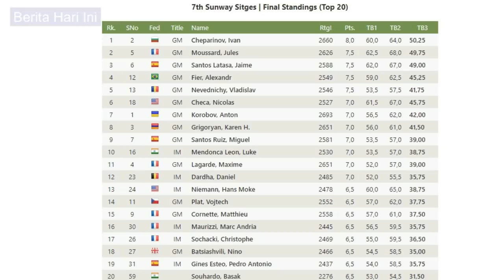London System Menurut Magnus Carlsen 02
Pada bagian kedua ini Magnus Carlsen berhadapan dengan situasi dimana lawannya GM Marin Bosiocic menghindarkan kuda di langkah ke delapan dan membuat Carlsen tidak bisa meluncurkan serangan posisional seperti dalam game melawan Anand.

1. Magnus Carlsen Frans Peeters
2. Chessboard Author Marie Sjodin